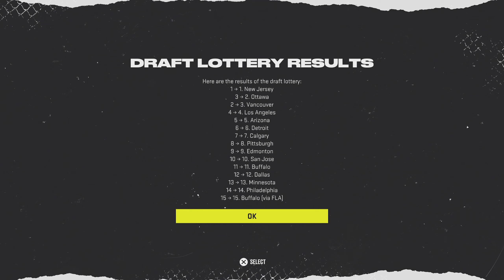NHL 22 WINNIPEG JETS FRANCHISE MODE #4 | 2022 OFF-SEASON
On this NHL 22 Franchise Mode with the Winnipeg Jets, we get into the off-season with a big draft and secure a few pieces for the future.